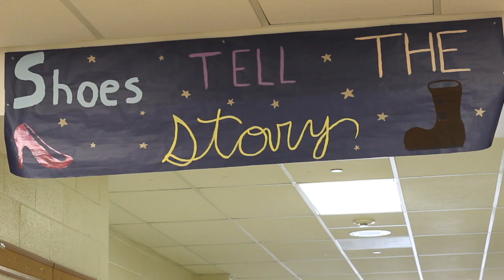Back to Normal- Hailee Jones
1. My movie is called Back to Normal the type of narrator was the voice was coming from nowhere.
2.  Our strengths was that the camera was in focus and good lighting. Not only the but both actors put more emotion into it. Are weaknesses were in some points of the movie the sound was not that great. Overall the movie looked amazing.
3. Are sound good besides for a couple of parts because yo can barely hear it in some parts.
4. The actors were good the reason for this is because in the other movie there was like no emotion put into it but now there was emotion.
5.   It helps withe story because it gives you a little bit of information about the past and what the actor is thinking. Yes I do like this type of narrator "movie style" the reason for this is because it actually really helps to tell the story. In my opinion yes I would use this in my own film that I write one day.